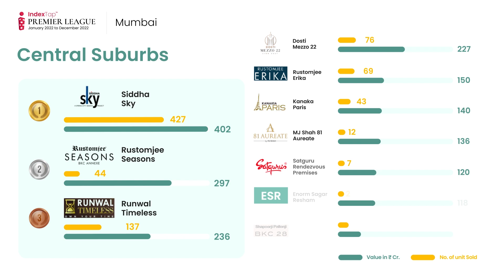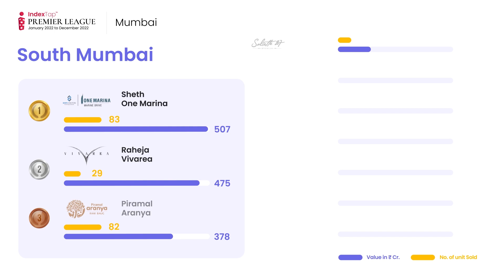Top Selling Real Estate Projects in Mumbai - 2022 | IndexTap Premier League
IndexTap Premier League 2022 - Mumbai, is the battle among the Top Real Estate Developers in Mumbai on the basis of No. of units sold and the Revenue generated. For availing "Apne Ghar ki Best Deal" on home buying

As a home buyer, this league becomes a must watch to decide which trusted developer to go for in order to ensure timely delivery and the best deal.

IndexTap is India’s first Registered Real Estate data based Home buying Portal offering Accurate, Real-Time, Comprehensive & Authentic Data on residential properties to ensure best property deal for the Home Buyer.

00:00 - Introduction
00:13 - Western Suburbs
00:26 - Eastern Suburbs
00:36 - Central Suburbs
00:49 - Central Mumbai
01:01 - South Mumbai